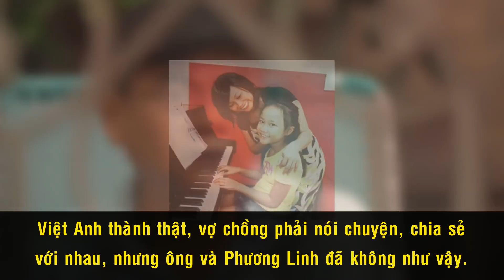Nỗi Cô Đơn Của NSƯT Việt Anh - Sống Khách Sạn, Ăn Cơm Hàng Quán Để Làm Nghệ Thuật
Nổi tiếng với Lôi vũ tại Sân khấu Kịch 5B, nghệ sĩ ưu tú Việt Anh từng là một trong những diễn viên được lựa chọn nhiều nhất trong những năm điện ảnh Việt Nam hưng thịnh. Giờ đây, đã bước qua quá nửa đời người, ông chấp nhận cuộc sống đơn độc, chọn khách sạn làm nhà... mỗi ngày NSƯT Việt Anh đều chuẩn bị đối diện với cô đơn vì không có ai bên cạnh.

Cám ơn bạn đã xem video Nỗi Cô Đơn Của NSƯT Việt Anh - Sống Khách Sạn, Ăn Cơm Hàng Quán Để Làm Nghệ Thuật

Những video có thể bạn thích:

Dàn Diễn Viên Phim Chạy Án Sau 12 Năm, Bây Giờ Ra Sao?

Sao Nhí Việt Đình Đám 1 Thời, Bây Giờ Ra Sao? Phần 1

Thần Đồng Âm Nhạc Bé Châu – Đánh Đổi Cả Tuổi Thơ Và Hiện Tại Bị Khán Giả Lãng Quên

Người Tình Màn Ảnh Nóng Bỏng Của Lý Hùng: Cát-xê Một Thuở 15 Cây Vàng, Đóng 3 Phim Cùng Lúc

3 Chị Em Cẩm Ly Và Khối Tài Sản Tỷ Đo Đáng Mơ Ước?